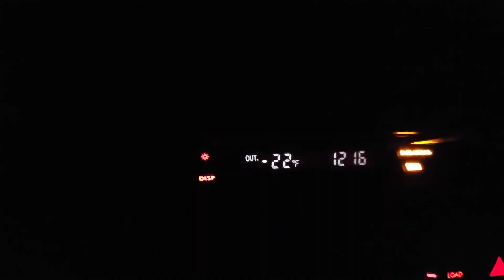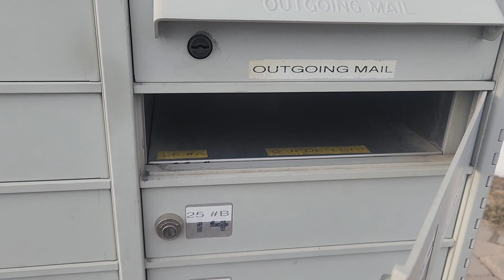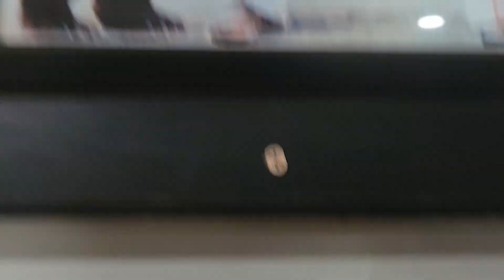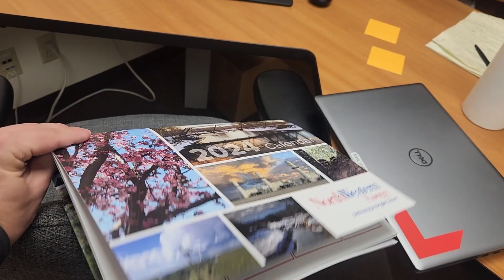Daily Video 2023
All the big and small moments from 2023...